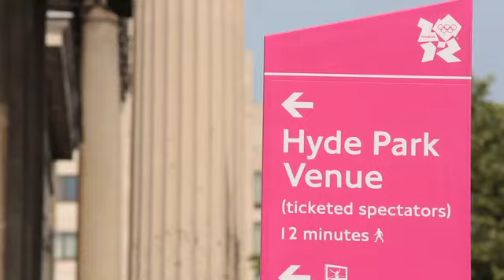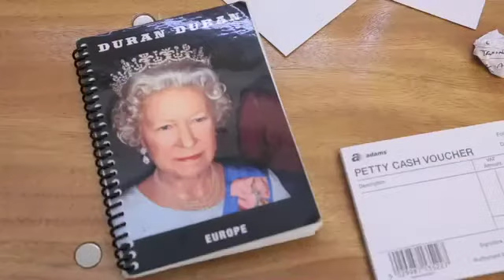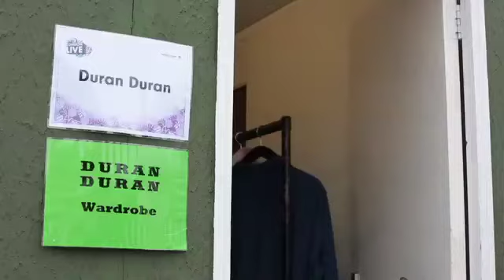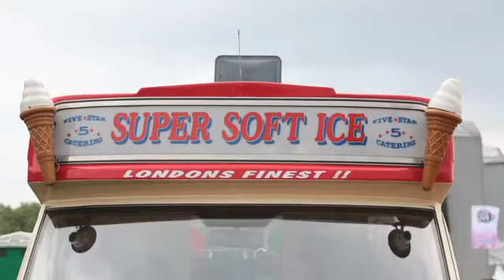Olympic Opening Celebration in Hyde Park